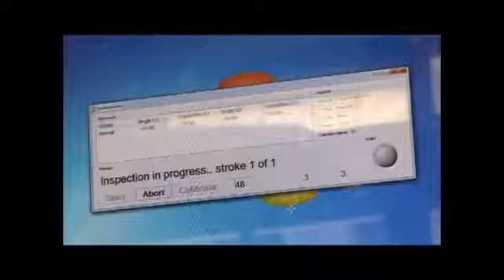Orlikon Graziano , Noida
Dhvani-Research

Location:
DHVANI RESEARCH is located in the FIRST FLOOR of the IIT Madras Research Park that is situated adjacent to IIT Madras on a vibrant 11.42 acre campus and is linked to IIT Madras Campus by a vehicle over-bridge.It's main entrance is from the IT Corridor near the Tidel Park and right opposite to the local MRTS Thiruvanmiyur railway station.